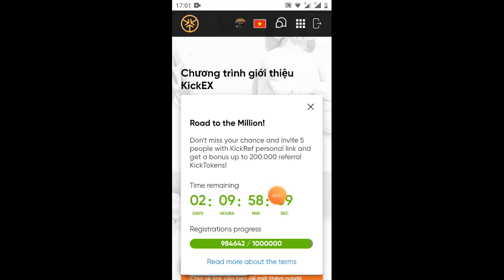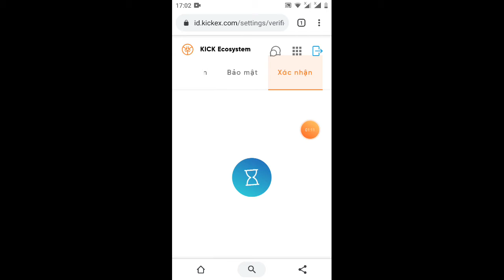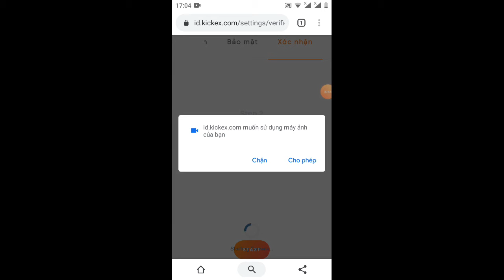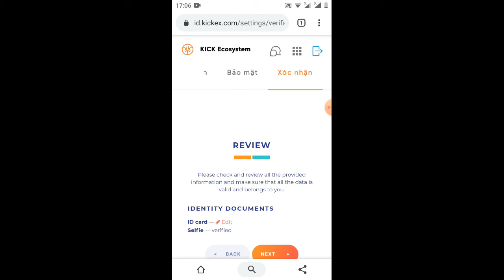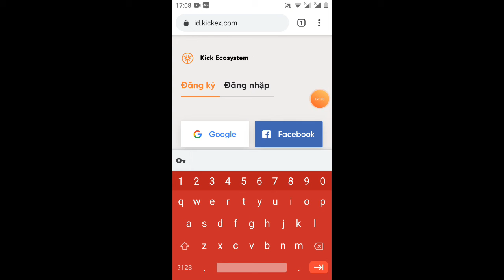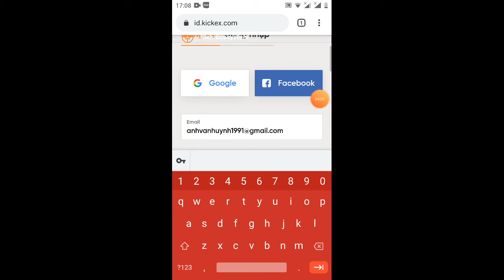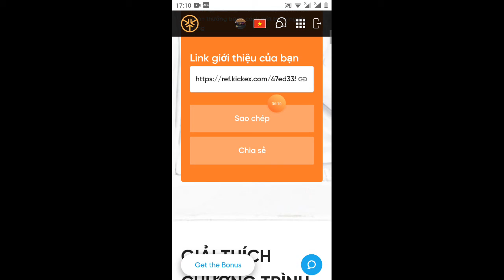hướng dẫn xác minh sàn kickex excheang + đăng ký nhận 10.000 ngàn kick miễn phí đã lít nhiều sàn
Link ĐK

đăng ký anh chị cứ login gogoll hoặc fê bút là được ạ